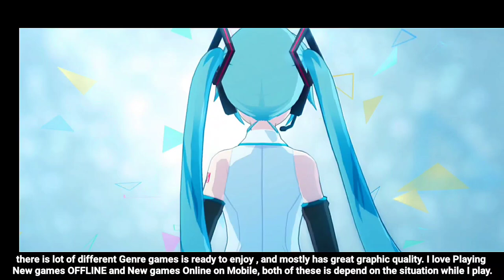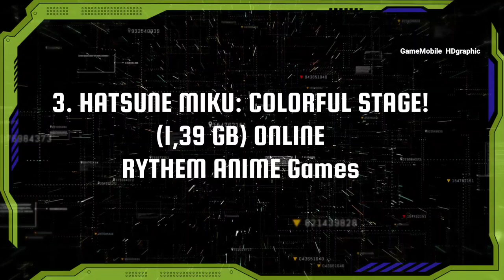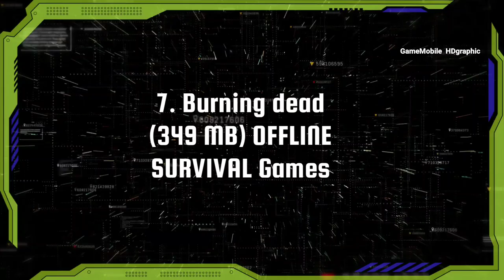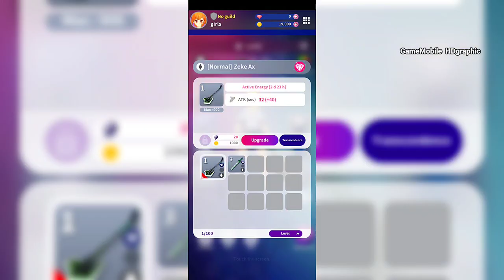Top 10 NEW GAMES 2021 for Android iOS Part 14 | Best NEW OFFLINE games & New Online Games for Mobile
WATCH ! :
Top 10 Best (OFFLINE) RPG HIGH GRAPHIC Games for Android & iOS | best Graphic OFFLINE Games RPG Mobile

hello everyone thanks for coming back to this AMAZING channel with the most updated channel on the YouTube Games.  finally New English games  part 14 for Android & iOS is coming up now. there is lot of different Genre games is ready to enjoy , and mostly has great graphic quality. I love Playing New games OFFLINE and New games Online on Mobile, both of these is depend on the situation while I play. these games video is playable for Mid range phone, so don't be hesitate to ask our team which games is good for your phone specifications. Top 10 NEW GAMES 2021 for Android iOS Part 14 | Best NEW OFFLINE games & New Online Games for Mobile

(Please Donate this channel to make it Grow faster :) our team appreciate it so much)---

Please FOLLOW our official Instagram :
gamemobile_hdgraphic

PIN COMMENTS